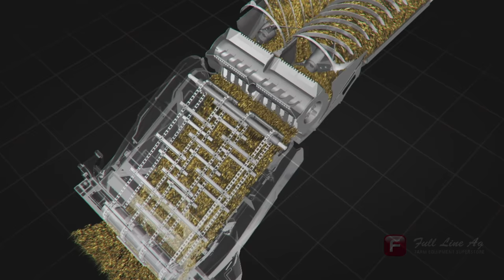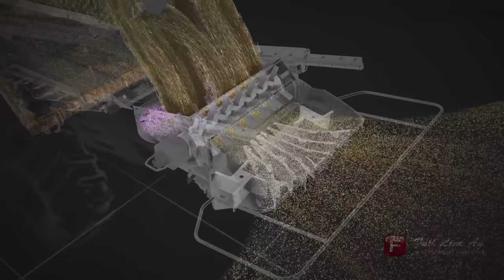How the Fendt Ideal Combine Works (Crop Flow Animation)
In this video you will see an animation of how the Fendt Ideal Combine works.